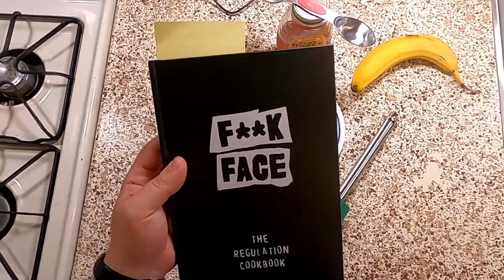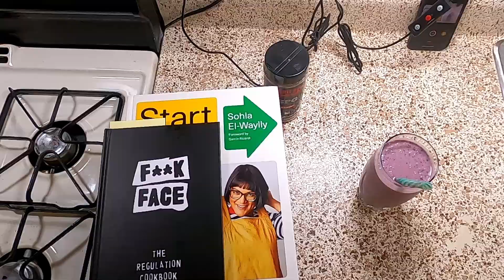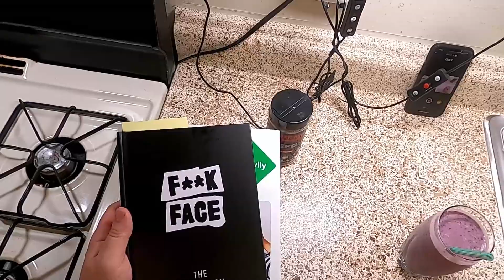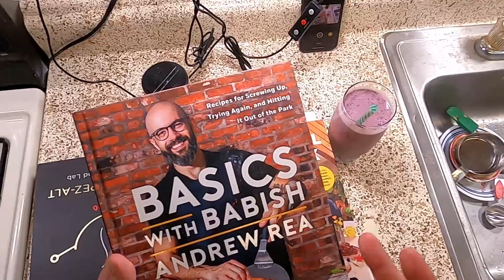Purple Nightmare Smoothie | The Totally Honest Cooking Show: Episode 98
In which our hero makes a smoothie.

Thanks to Rooster Teeth Productions for entertaining me for, like, 17 years.